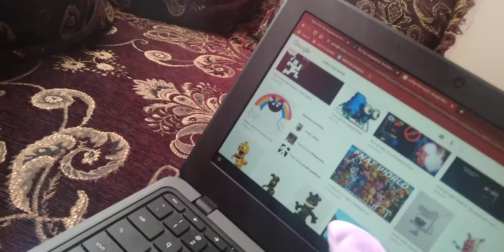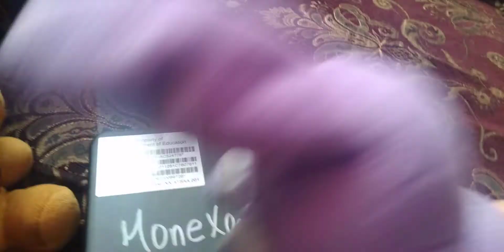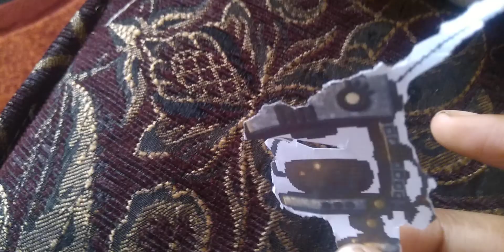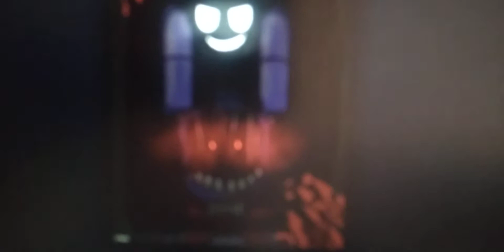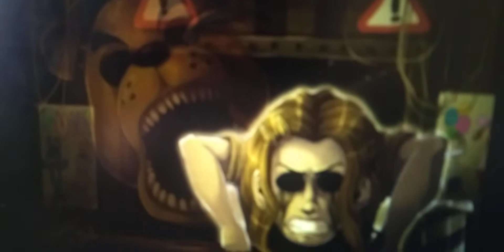MW Movie- Coffee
The Fazbears Had A Coffee Mushine!!